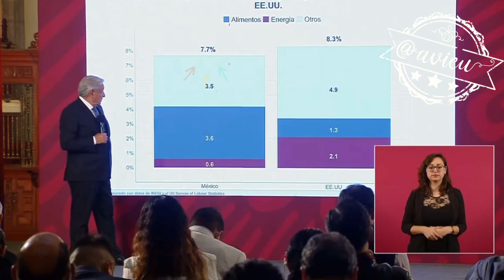Por lo menos sí reconoce que la inflación le pega más a los más pobres… 🦆